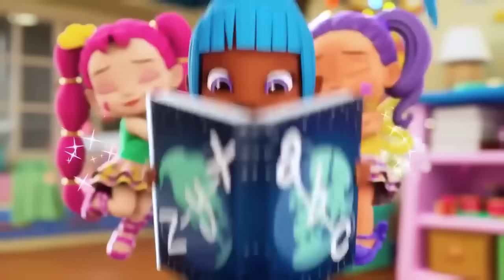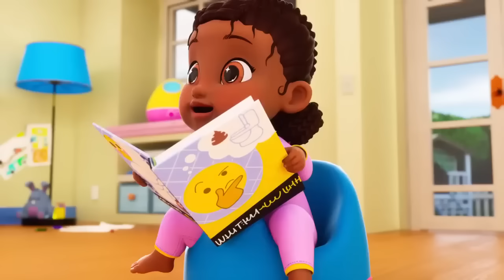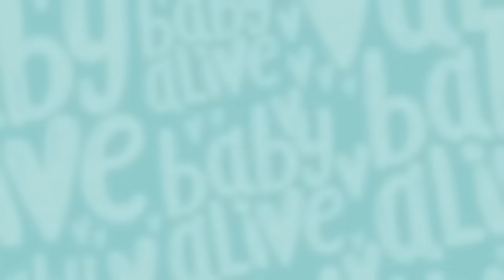Baby Alive em Português Brasil 🥹 Quem Incomodou A Princesa Ellie? 💦 Vídeos Infantis 💕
É melhor ter certeza antes de colocar a culpa em alguém! Quando a Princessa Ellie vê a Gatinha e o Gordon fazerem uma bagunça na sala de jogos - Charlie e os bebês pensam que ela é a culpada! Magoada por pensar que a Charlie pensaria isso dela, a Princesa Ellie fica bem pequenininha e não consegue se defender com palavras. E quando a Princesa Ellie já havia perdido todas as esperanças, a Charlie encontra uma pantufa mordida - e sua ficha cai! A Gatinha e o Gordon que fizeram a bagunça! Baby Alive em Português Brasil 🥹 Quem Incomodou A Princesa Ellie? 💦 Vídeos Infantis 💕 🥰 Mais Temporada 3 Episódios ☆ Cliquem aqui para inscrever-se ☆ Mais Baby Alive Episódios babyalive bonecas filmeinfantil lemonfruitysips ✨✨✨✨✨✨✨✨✨✨✨ Sobre o canal oficial Baby Alive: bem-vindos ao canal oficial Baby Alive e à casa Baby Alive no YouTube! Criamos um mundo incrível exclusivamente para os fãs do Baby Alive! Confira clipes e vídeos adoráveis e dê uma olhada na vida dos personagens Baby Alive enquanto brincam com amigos, compartilham suas rotinas diárias, contam histórias e aprendem a cuidar uns dos outros! Assista ao novo programa super divertido Baby Alive e acompanhe as aventuras diárias de Charlie e seus três bebês encantadores: Lulu, Tilly e Teo! Charlie adora cuidar desses fofos, mas as trocas de fraldas e toda a rotina diária podem ser barulhentas, caóticas e muito cansativas! Ah não, o Teo vai chorar de novo? Ou é a Lulu que fez um dodói? Neste desenho engraçado para crianças, você nunca sabe o que vai acontecer a seguir! Quando Charlie precisa de ajuda no meio do caminho, ela chama os melhores amigos que uma garota poderia querer: os Glo Pixies! Siena Sparkle, Sammie Shimmer e Gigi Glimmer estão sempre prontos para ajudá-la com uma pitada de magia Glo Pixies. Junte-se a toda a emoção e comemore feriados, como o Halloween e o Dia de Ação de Graças, com toda a gangue Baby Alive!